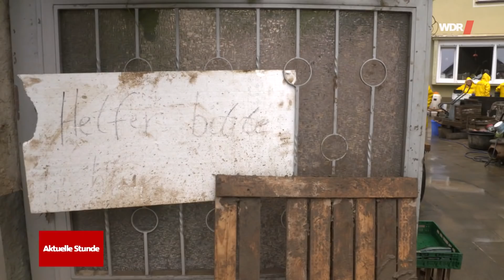Nach Unwetter und Hochwasser: Landwirte helfen Flutopfern | WDR Aktuelle Stunde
Landwirte helfen Flutopfern: Nach dem großen Unwetter gehen die Aufräumarbeiten in NRW und Rheinland-Pfalz weiter. Von Anfang an mit dabei: viele helfende Landwirte, zum Beispiel Jan Wolfers aus Nettetal. Als er von der Hochwasser-Katastrophe an der Ahr hörte, machte er sich mit ein paar Kollegen vom Niederrhein auf den Weg, um dort zu helfen. Eine ganze Woche lang wechselte er sich mit seinem Angestellten im kleinen Dorf Walporzheim ab. Am Wochenende haben wir ihn begleitet.